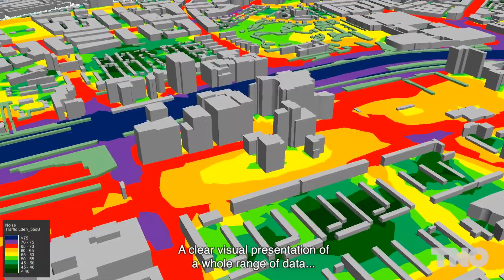Urban Strategy - TNO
Large and small urban centres embrace ICT as a panacea to solve problems of liveability, accessibility, safety and security. Big data, the Internet of Things and sensor technology are the magic words. TNO has clustered all its expertise in these domains to give cities a practicable boost here. Combining and sharing data in our Smart City Operating System leads to innovative solutions.